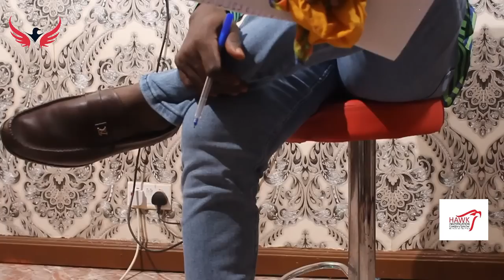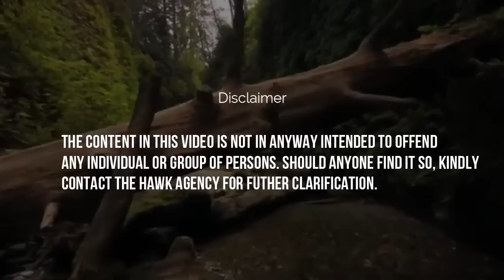The National Security Sponsored Raid In Asankragua Exposed!